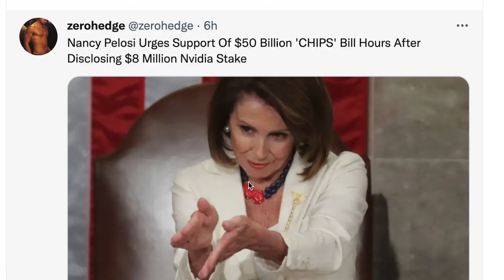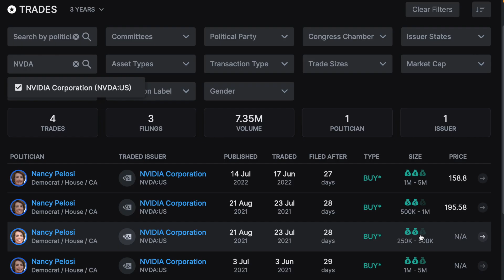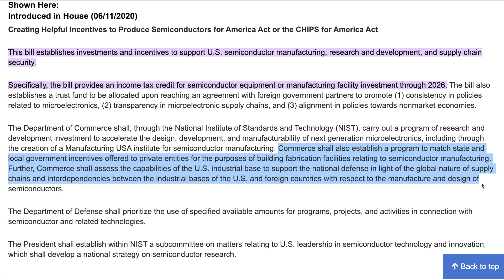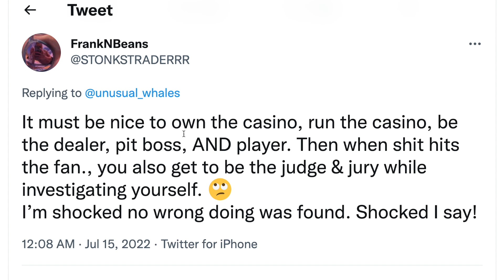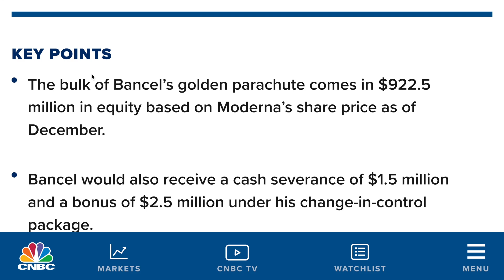Politicians Betting Big On AMD & Nvidia Stock Like Its The Mega Millions Lottery!!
Today we talk about a corrupt system that is betting big on semiconductor stocks because of this!